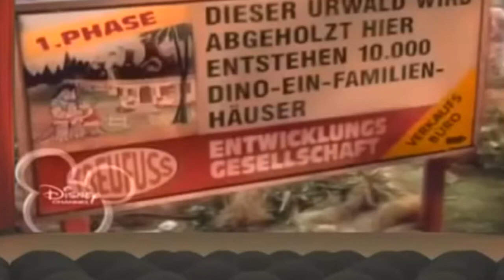Die Dinos Staffel 3 Folge 17 Mama Earl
Die Dinos